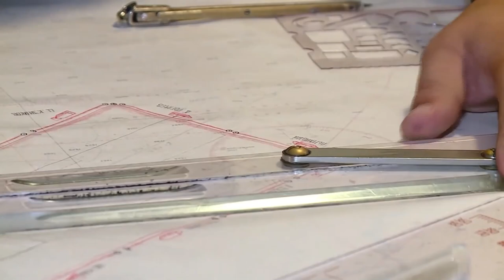Shtil-1 - Russian Shipborne Medium-Range Air Defence Missile System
The Shtil-1 shipborne multi-channel medium-range air defence missile system (ADMS) is designed to provide all-round collective protection of naval groups and ship convoys, as well as individual protection of carrier ships from attacks of anti-ship missiles, aircraft, helicopters, boats and vessels.

She Is From Минобороны России }}